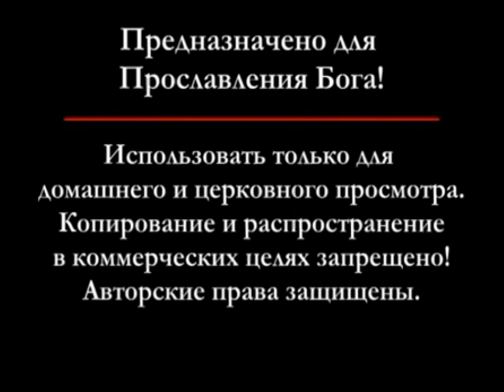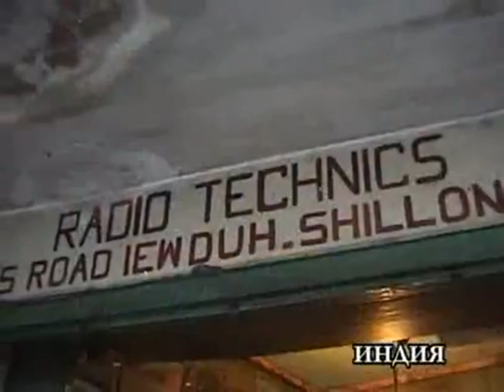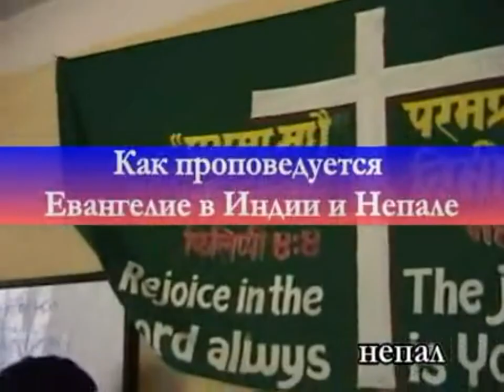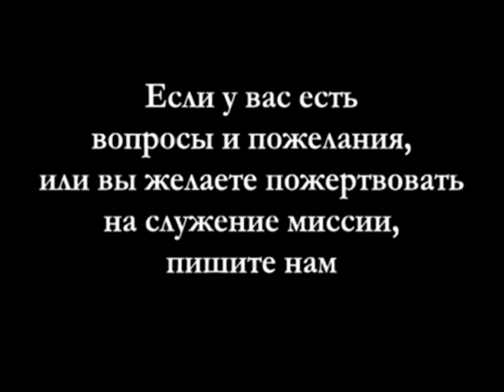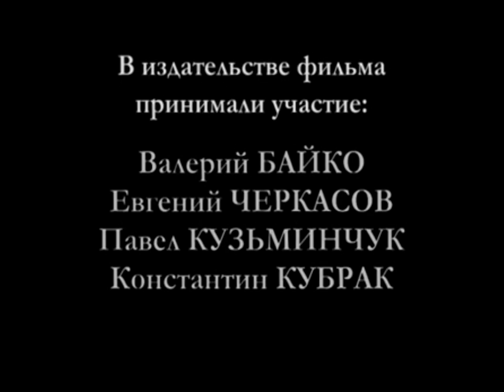Документальный фильм "Индия и Непал", 2005 г.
Этот фильм рассказывает о ранних годах служения Романа Зайца и Апостольского Служения Достижения. В 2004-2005 годах мы сотрудничали с Международной Христианской миссией "Голгофа". Из фильма вы узнаете о нашем совместном служении. Фильм показывает повседневную жизнь и обычаи народов Индии и Непала и как проходят христианские служения в этих странах. На данный момент сотрудничество с Международной Христианской миссией "Голгофа" прекращено.

КОНТАКТЫ Романа Зайца:
Skype: raman.zayats
Банковские реквизиты:
Wells Fargo Bank
Checking account: 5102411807 на имя Raman Zayats
Спасибо и да благословит вас Господь!